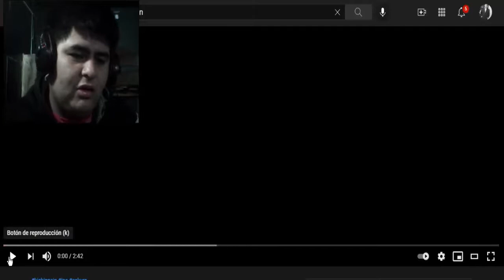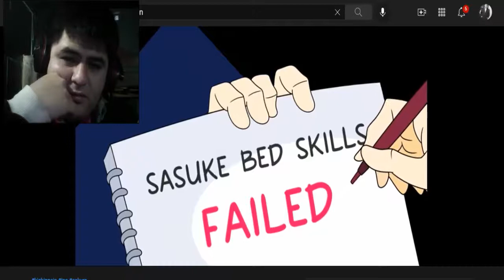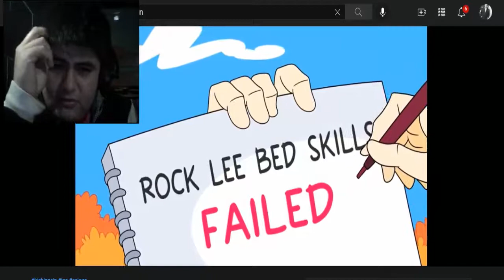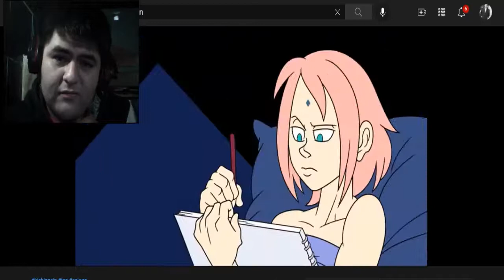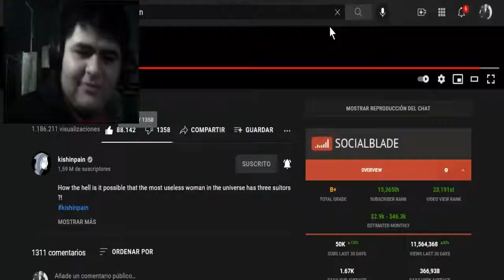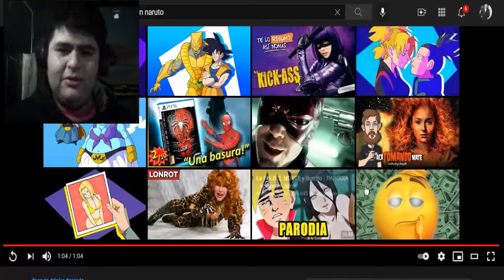INO & SAKURA (Naruto, Kishinpain) Reacción